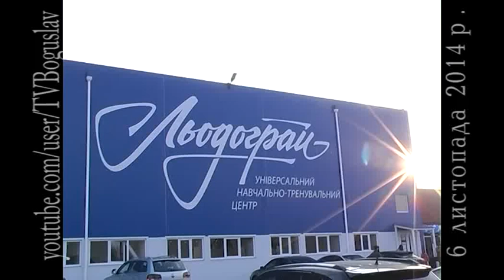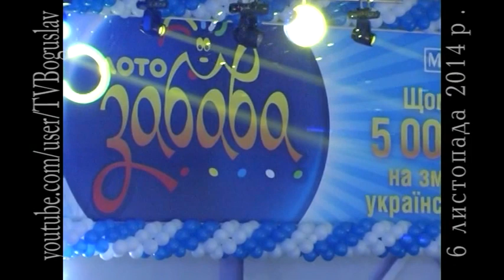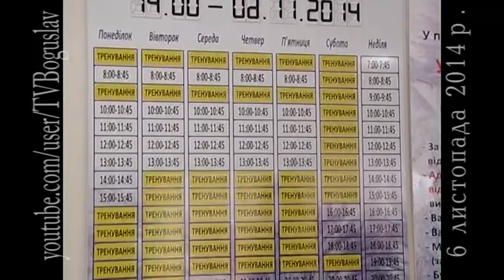льодограй відкриття 4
6 листопада в Богуславі відкрився Учбово-тренувальний центр зимових видів спорту «Льодограй».